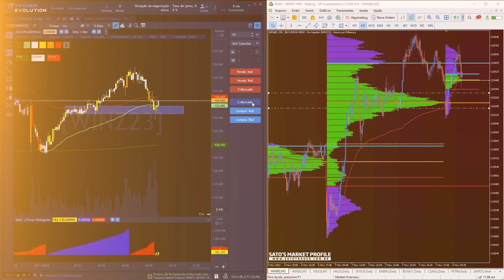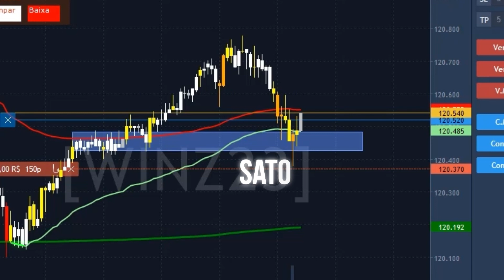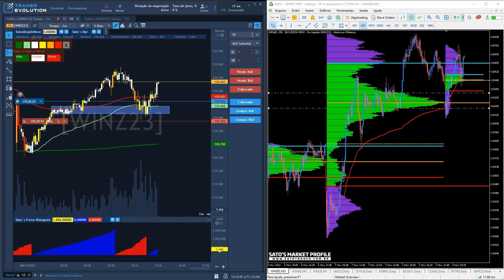Como Identificar e Lucrar com Absorção no Day Trade 🎯🔥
Prepare-se para uma leitura aprofundada de uma operação de Day Trade que recentemente executei no Mini Índice. Neste vídeo, mergulharemos juntos nas nuances do mercado financeiro, explorando como identificar e capitalizar movimentos de absorção.

🔍 A Leitura de Absorção:
No cerne dessa operação está a habilidade de reconhecer padrões de absorção no mercado. Vamos desvendar o que significa quando o mercado parece "absorver" ordens em um determinado nível e como isso pode ser interpretado como um sinal importante.

📉 Mini Índice em Foco:
Ao longo do vídeo, concentrarei nossa atenção no Mini Índice, apresentando a dinâmica desse ativo e como ele oferece oportunidades únicas para operações de curto prazo.

💡 Estratégias de Entrada e Saída:
Compartilharei detalhes sobre as estratégias que utilizei para entrar e sair da operação. Entender os pontos certos para entrar e sair é crucial para o sucesso no Day Trade, e vou explicar o raciocínio por trás dessas decisões.

📊 A Importância da Análise em Tempo Real:
Esta operação não é apenas sobre o que aconteceu no passado, mas também destaca a importância da análise em tempo real. A capacidade de tomar decisões rápidas e informadas é fundamental no ambiente dinâmico do Day Trade.

🚀 A Jornada do Day Trader:
Como Day Trader, cada operação é uma jornada, e esta não é exceção. Compartilharei insights valiosos sobre como manter a calma sob pressão, adaptar-se às mudanças no mercado e manter uma mentalidade disciplinada.

Este vídeo é mais do que uma operação registrada; é uma oportunidade de aprender, refletir e aprimorar suas próprias habilidades como trader. Operar no mercado exige compreensão e paciência, e estou aqui para guiá-lo nessa jornada.

Junte-se a mim enquanto analisamos essa operação no Mini Índice, desvendando os segredos por trás da leitura de absorção e explorando estratégias práticas para operações bem-sucedidas no Day Trade.